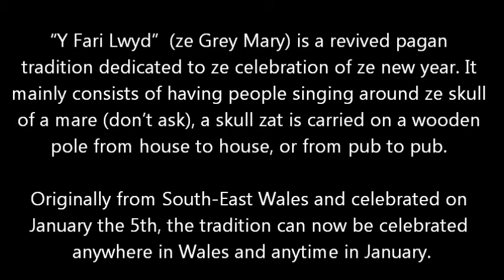(learning Welsh) PNT ze DAY 706 y Fari Lwyd